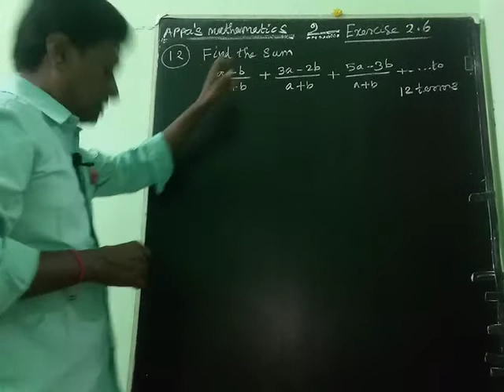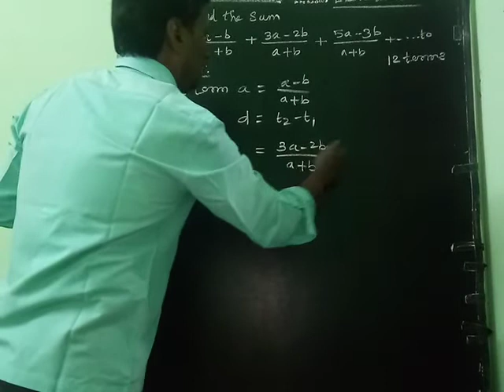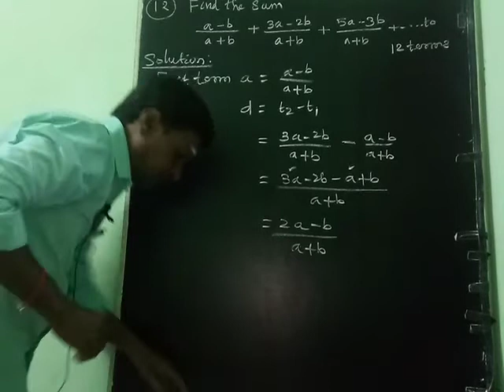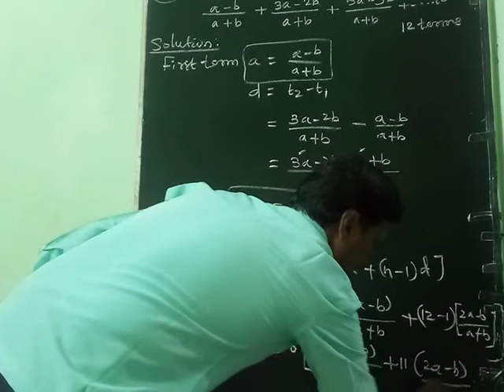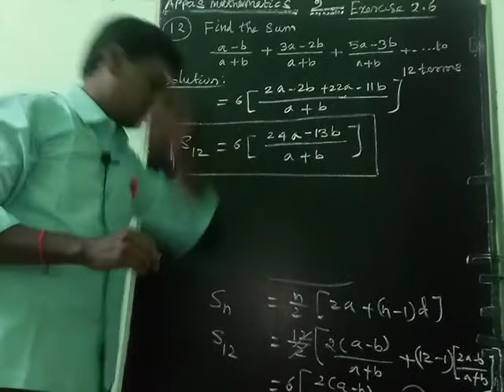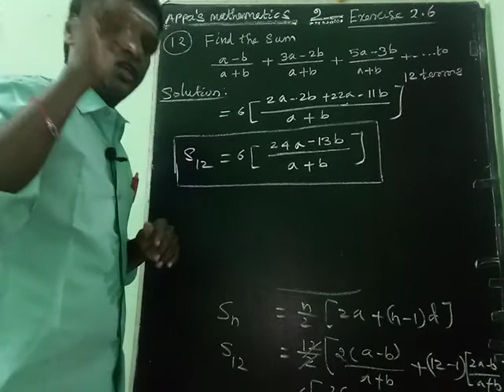NUMBERS AND SEQUENCES (EXERCISE 2.6 12th SUM)